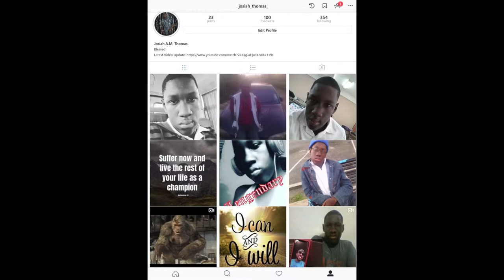YouTube Channel Promo Video😍🔥